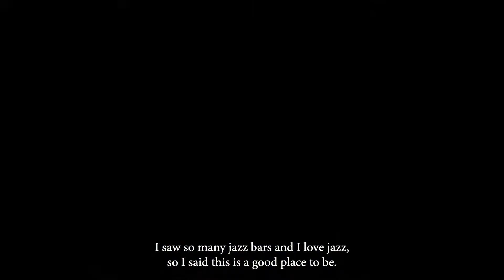How do people from France help Ukrainians during the war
Christophe from France comes to Ukraine for the second time during the war and brings help for Ukrainians. When the war started, Christoph could not sit idly by, calling out to his friends on his way to Ukraine, and everyone brought something useful. Many French people wrote to us asking for his contacts. They said that they wanted to give help to Ukrainians because of Christophe. This time, Christophe brought 450 pairs of army socks, medicine, clothes, and food to the UCU Volunteer Center from France. All these things will go to our soldiers on the front line, as well as in the trouble spots of Ukraine.

We thank Christoph and all the people of goodwill who support Ukraine in this unjust war that Russia has waged against us.